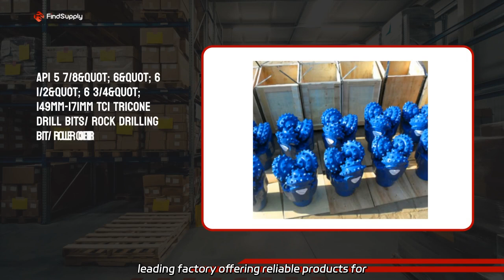High-Quality Tricone Bits (m) Supplier in China - Wholesale and OEM Options Available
High-Quality Tricone Bits (m) Supplier in China - Wholesale and OEM Options Available Wholesale the high-quality and efficient Factory Price API 12 1/4 Tricone Bit for rock drilling. We are a leading factory offering reliable products for water or oil/gas well drilling.